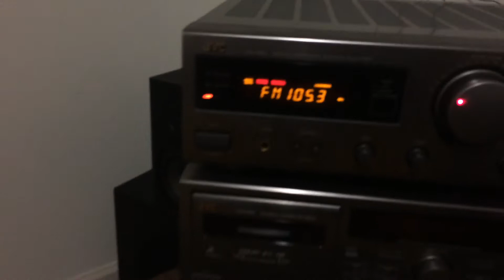Bass test of my JVC-RX-509V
This was filmed tonight Wednesday, May 31st, 2017
2017 whited586